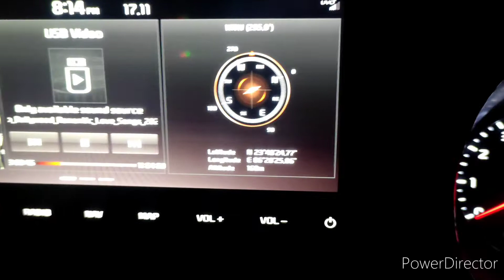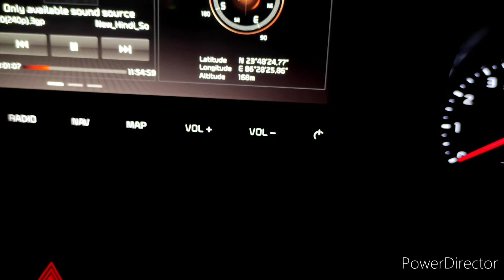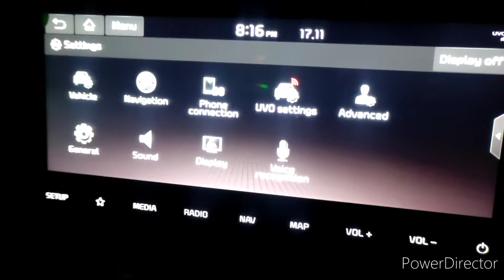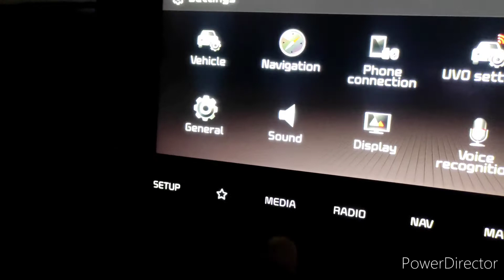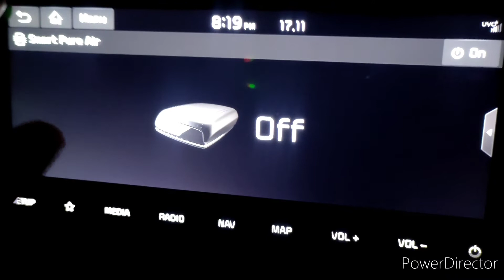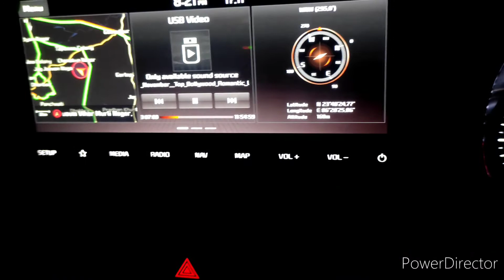Kia Seltos Htx Screen features..|| Full detailed video..🙂|| इतने Sare Function..OMG😳..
Hello everyone 😊..

singhrohit5050